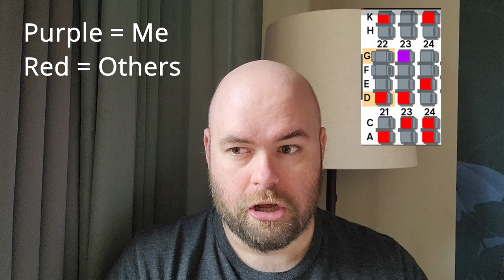So, why do I say my trip was a boondoggle? (Quarantine Day 2)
... or hear me complain about one specific bag for over an hour.
This is my vlog about my trip. It is a super ramble vlog and I include some photos I took during the trip.

It might be interesting to some people though, so here you go!